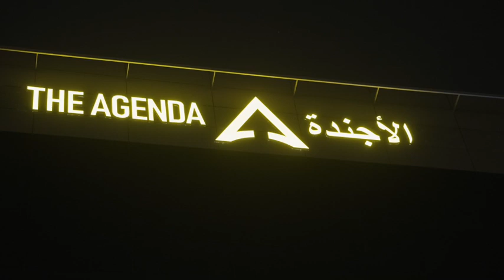Satinder Sartaaj Live in Concert 2022 Dubai Highlights Held on 17 September at The Agenda